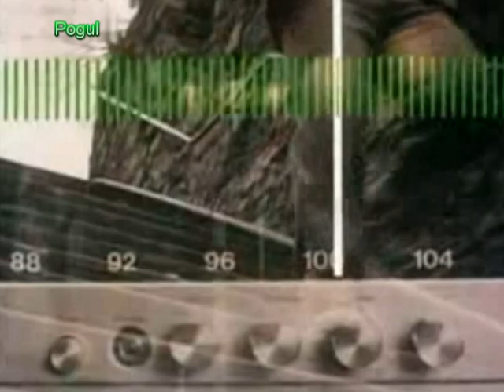Tv Theme Shoestring (full Version)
A radio phone in private detective Trevor Eve